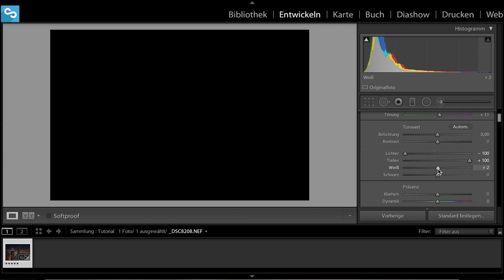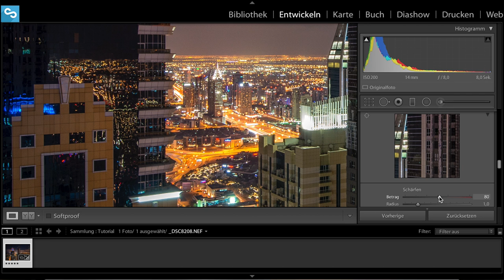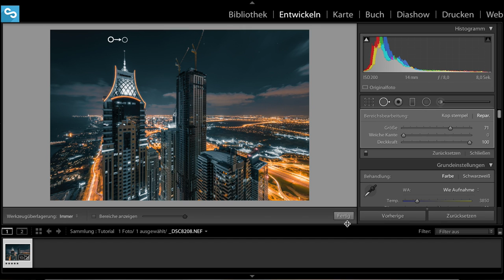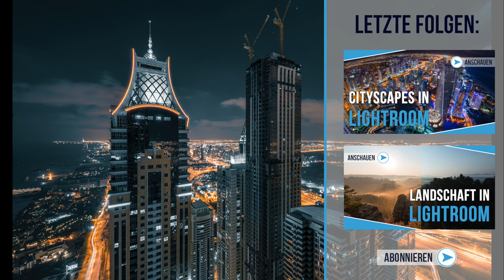COLORKEY IN LIGHTROOM 5 | TUTORIAL DEUTSCH | #6